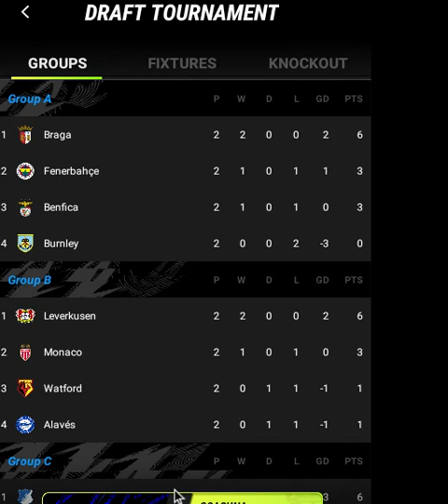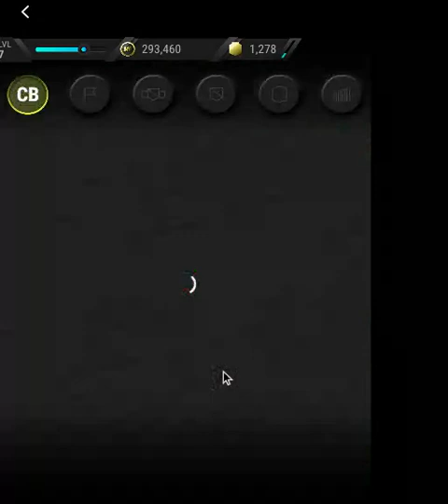mad fut 22 game play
draft packs